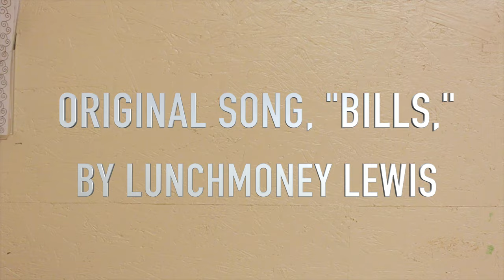Camp Rules 2015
Check out Camp Dina staff rockin' to the funnest Rules that camp has ever seen